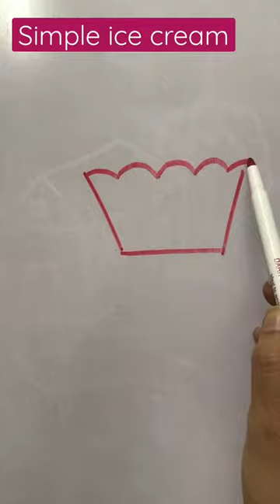How to draw simple ice cream drawing step by step